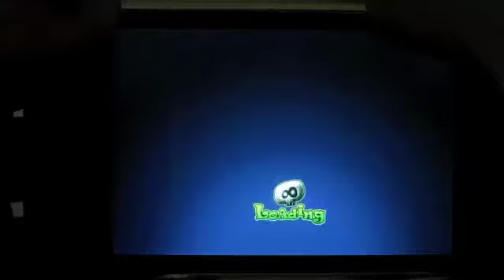『Corpse Granny』 - iPhone(meet-i.com)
ボールを当ててゾンビをやっつけろ！iPhoneポータルサイトmeet-i[ミートアイ]